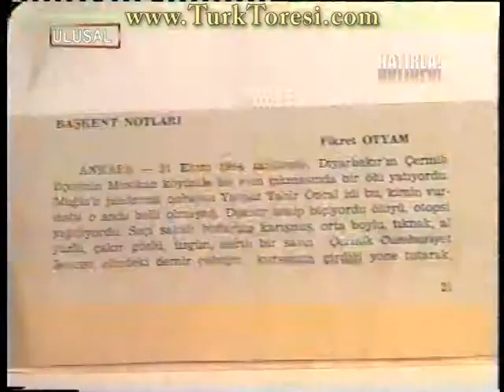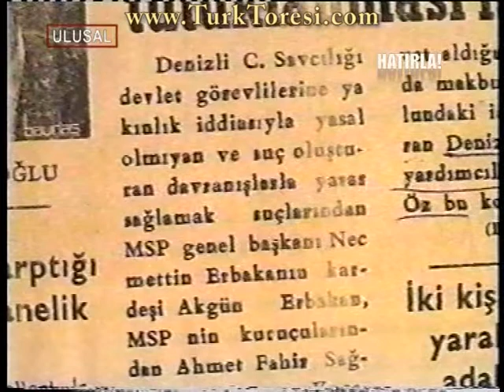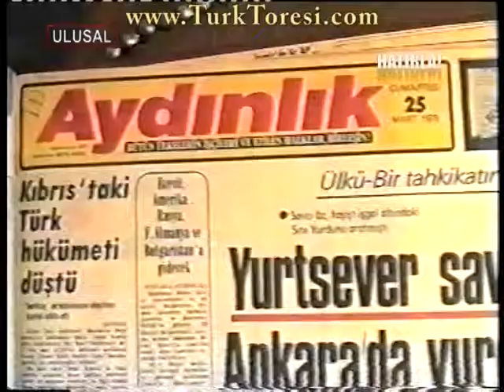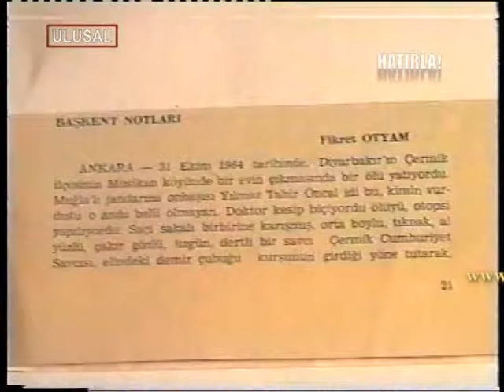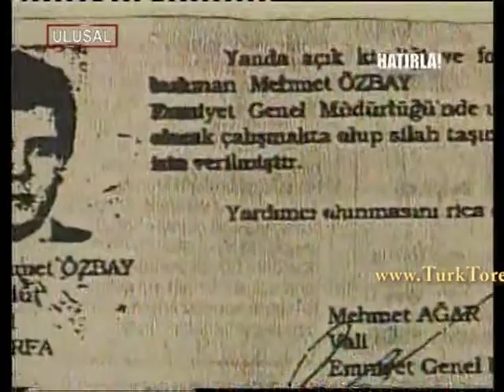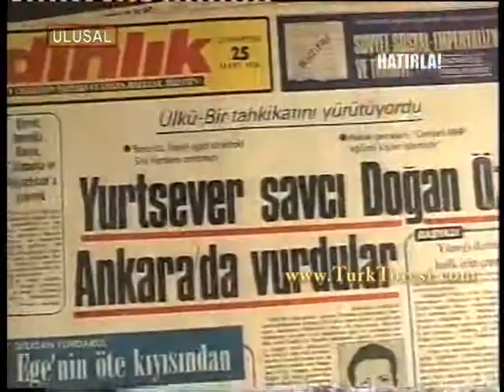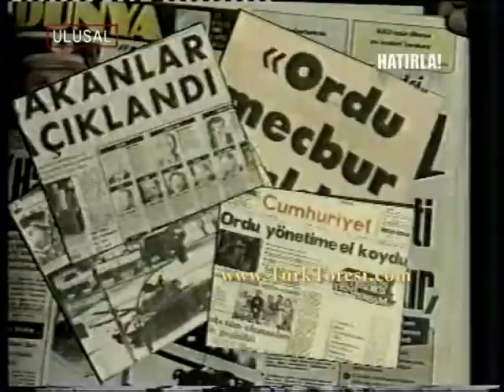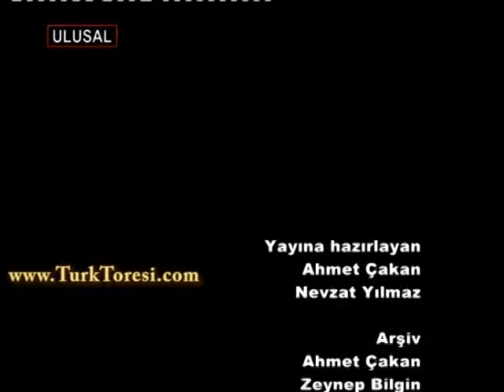hatirla 12 03 25